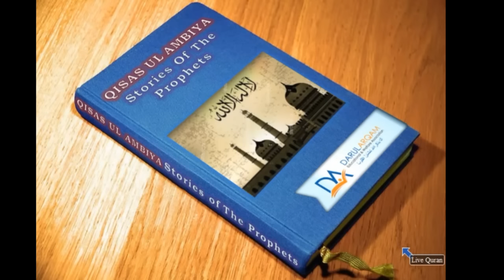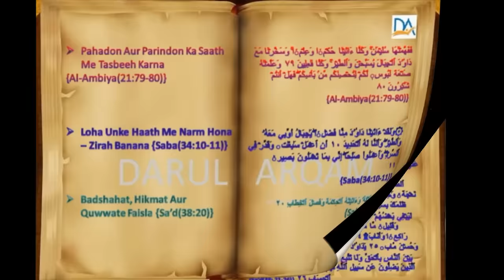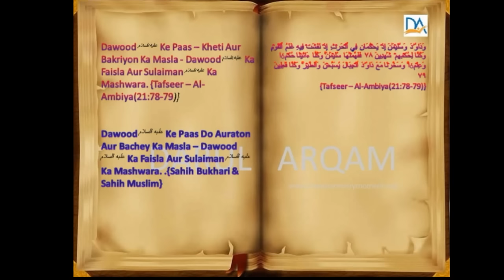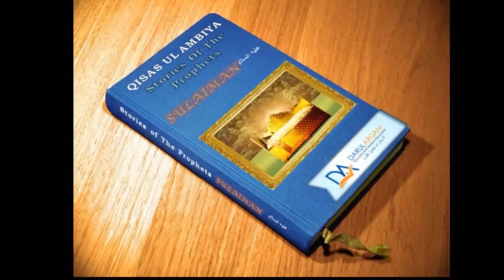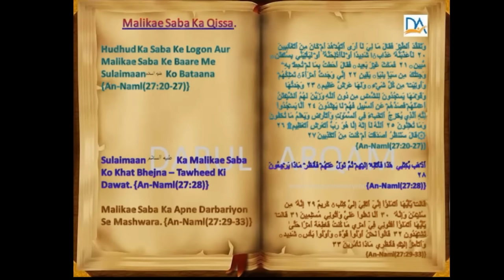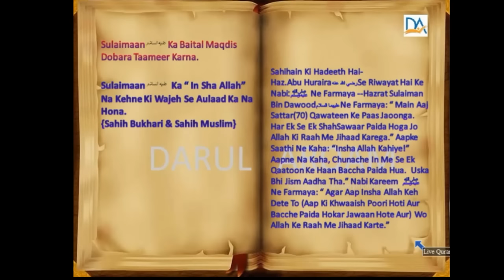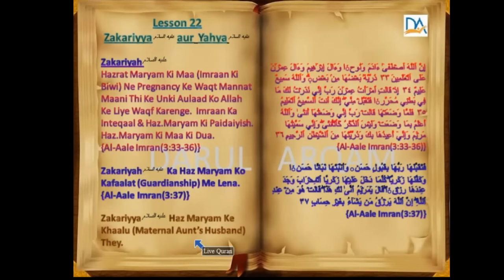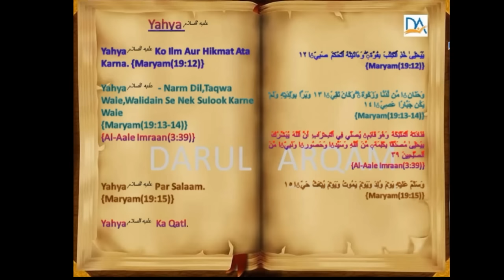Qisas Al Amiya Part 10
Moosa a.s, Ashabe Sabth , Qizr A.S, Kharoon, Yusha Bin Noon a.s, Iyas Aur Yasa a.s Ke waqeyaat